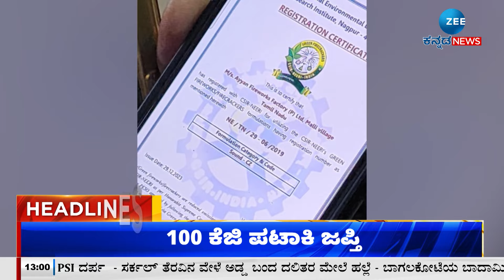ZEE KANNADA NEWṠ̈ 1 PM HEADLINES (31/10/2024)